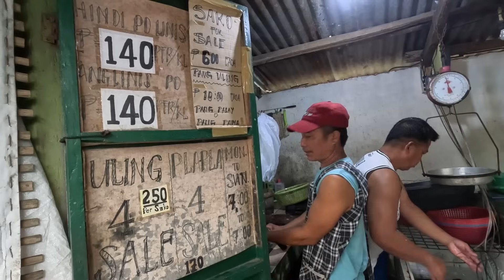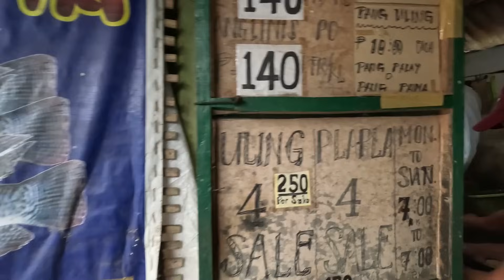Pag order ng Fingerlings sa Laguna Ang ganda lugar nila